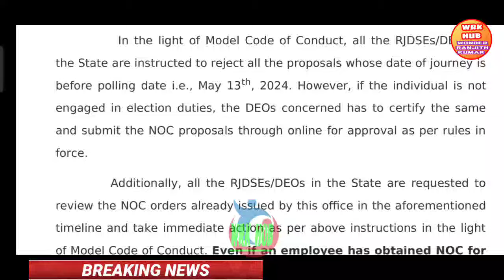ఉద్యోగులకు ఇప్పుడే అందిన వార్త/ఆర్థిక శాఖకు ఆదేశాలు/CRUCIAL ORDERS TO EMPLOYEES CIRCULAR RELEASED